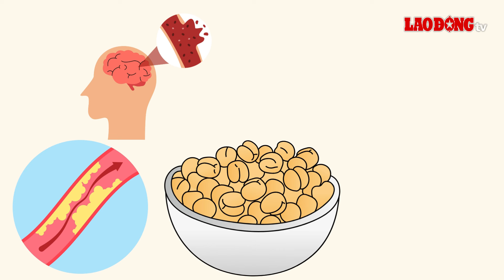Loại hạt cực giàu dinh dưỡng giúp giảm mỡ nội tạng | Báo Lao Động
BÁO LAO ĐỘNG | Đậu gà chứa nhiều thành phần dinh dưỡng giúp kiểm soát đường huyết, giảm mỡ nội tạng và giúp ngăn nguy cơ mắc bệnh tim.

* Đường dây nóng: 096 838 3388